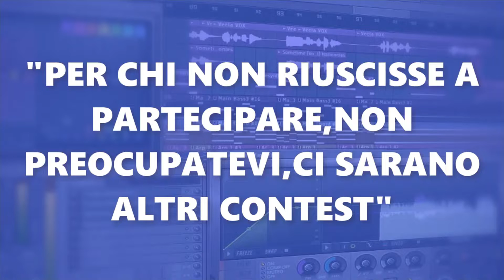CONTEST PER BEAT MAKER (PARTE 3) 🔥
le regole del Contest sono nel video
consegna entro MARTEDI 25 SETTEMBRE 2018 alle ore 24
in MP3